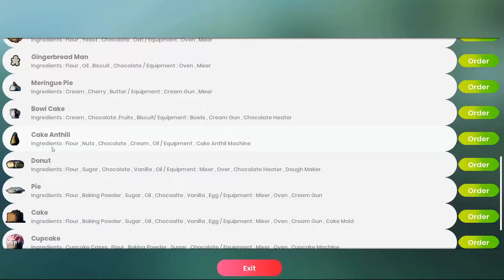Bakery Shop Simulator S1 E 13 Chocolate Injector And Bowls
In todays gameplay, I buy the chocolate injector and the bowls. I make the goodies that go with it.